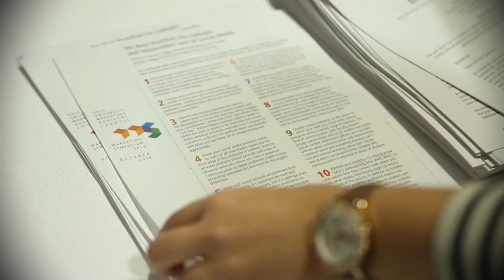NR Media Group - Nate Riggs Speaking Reel